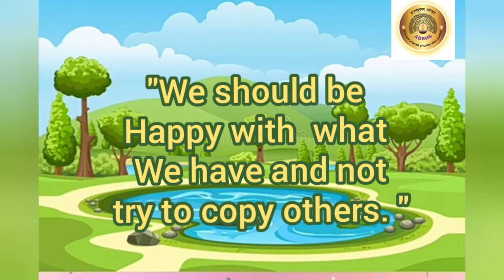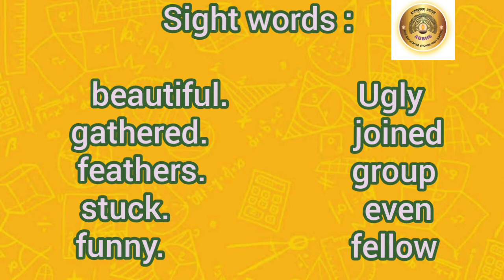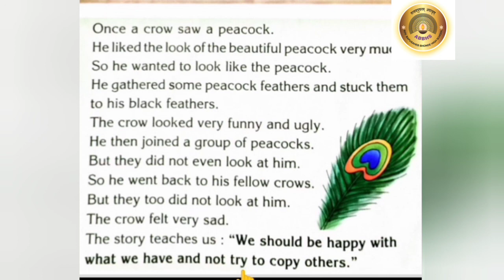Std: I, Sub: English I (Rapid Reader), Lno. 9 THE CROW WHO WANTED TO BE A PEACOCK (pgno. 20,21)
From this video students will learn "We should be happy with what we have and try to copy others. "